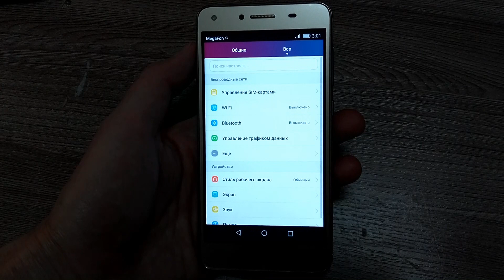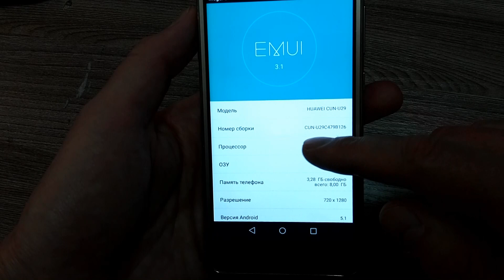Huawei Y5 II Gold incoming call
Huawei Y5 II Gold preset dialer, incoming call